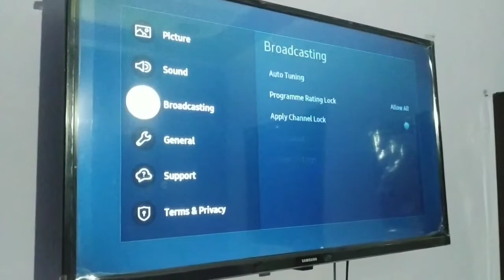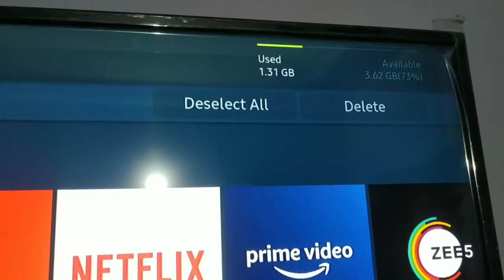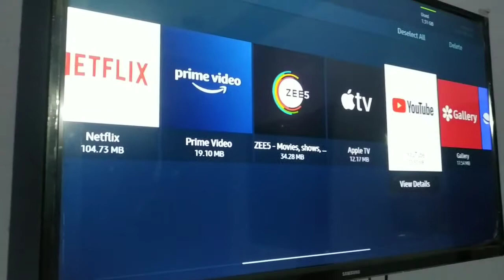samsung smart TV- how to check storage space or app size in samsung smart TV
samsung
smart
tv
samsung smart
samsung tv
samsung smart TV
space
storage
size
storage space in samsung smart TV
apps size in samsung smart TV

24 Techno.